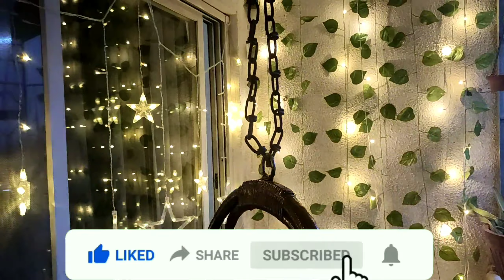Balcony Makeover Decor for Diwali | Small Balcony makeover Ideas For Diwali हो गई मेरी बालकनी तैयार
Hello friends